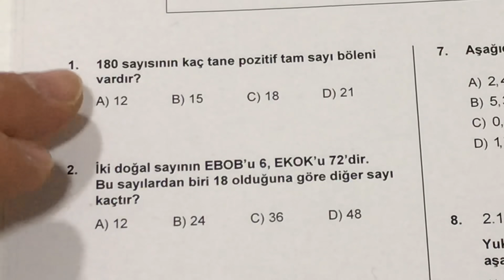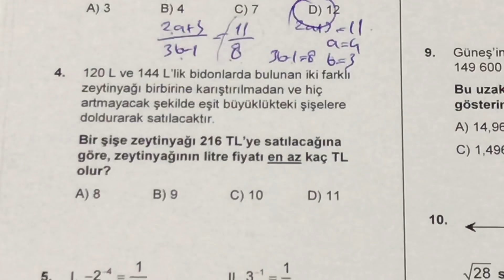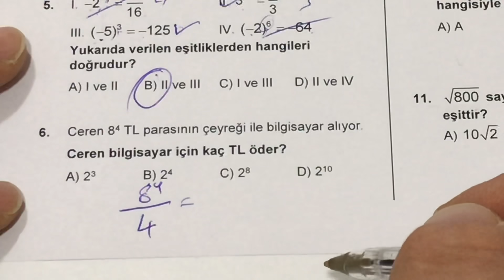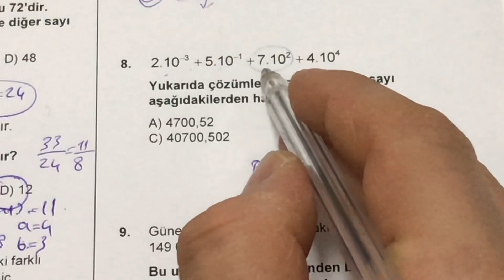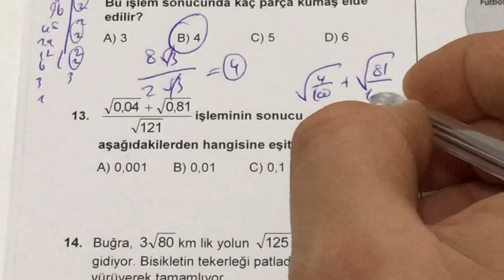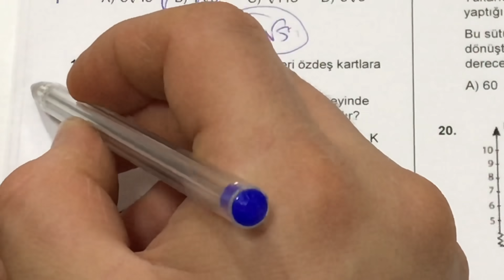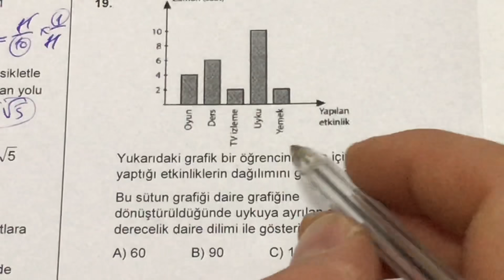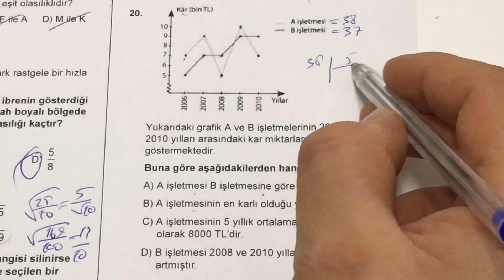8.Sınıf Matematik | 1.Dönem 2.Yazılı 2019-2020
ARKADAŞLAR MÜKEMMEL BİR SINAV ÖRNEĞİ VE HARİKA BİR ANLATIMLA KARŞINIZDAYIM!!!

Bu videoda 8.sınıf Matematik 1.dönem 2.yazılı sorularını çözdük. Kanalımızda Matematik, Fizik, Geometri, Kimya, Fen Bilimleri dersleri anlatılacaktır. Eğlenceli ve basit anlatım yöntemleriyle sizlerle birlikte olacağım. Hepinize faydalı olması dileğiyle.

8.Sınıf Matematik 1.Dönem 2.Yazılı
8. sınıf matematik 1. dönem 2. yazılı
8. sınıf matematik 1. dönem 2. yazılı sınava hazırlık
1.dönem 1.yazılı matematik 8.sınıf
matematik 1. dönem 2. yazılı 8. sınıf
8. sınıf matematik 1. dönem 2. yazılı
1.dönem 2.yazılı matematik 8.sınıf